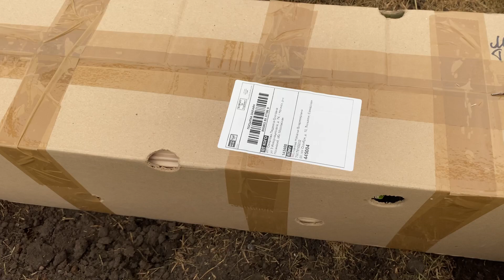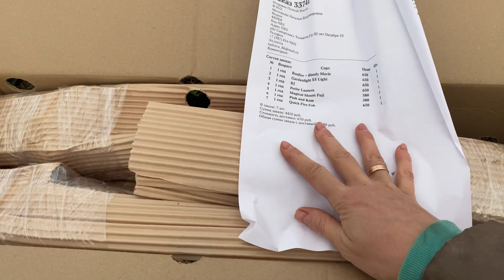Получила посылку с метельчатыми гортензиями из питомника А😉 7 сортов🔥